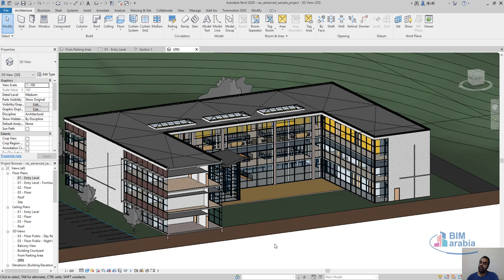هل لابد لكل الشركات من الهجرة من الكاد للبيم